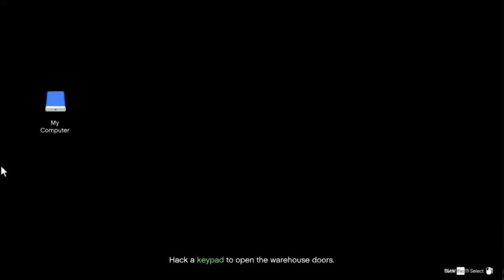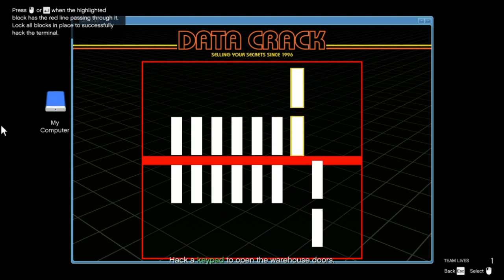LAST DOSE PART 2 - UNUSUAL SUSPECTS | GTA V ONLINE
IN THIS VIDEO I HAVE PLAYED GTA V ONLINE. AND THIS WAS THE FIRST PART OF LAST DOSE  MISSION. YOU  CHECKOUT MY CHENNAL FOR MORE INFORMATION. I REALLY LIKE THIS GAME IT WAS REALLY FUN TO PLAY.

PC SPECS
PROCESSOR - RYZEN 3 2200G
MOTHERBOARD - ASUS PRIME 320M - E
RAM - 2 STICKS OF 8 GB DDR4 3000MHz
GRAPHICS CARD - ONLY INBUILT GRAPHIC CARD IS USED
SSD -  240 GB CRUCIAL
PSU - 450 WATT BRONZE  BY GIGABYTE
CABINET -  CHIPTRONIX MICROATX
KEYBOARD AND MOUSE -  COSMIC BYTE COMBO
MONITOR - LG FULL HD 55 cm (22 inches) GAMING MONITOR  - 1MS, 75 Hz